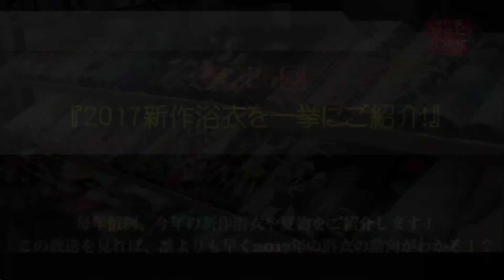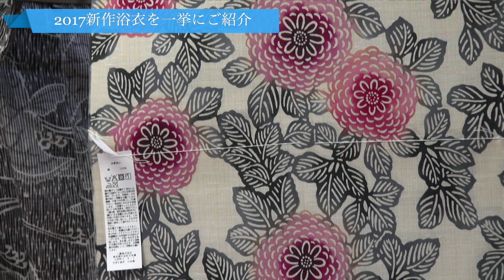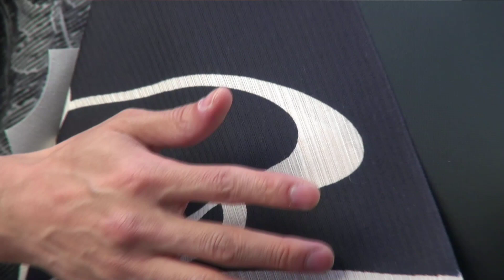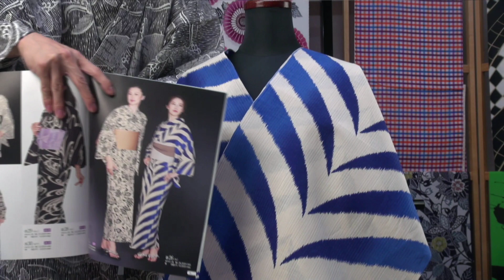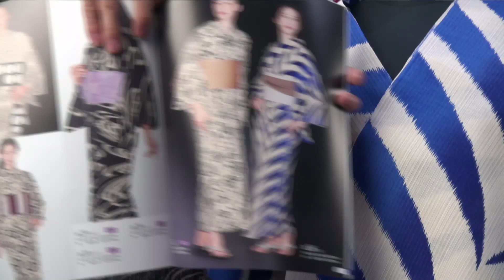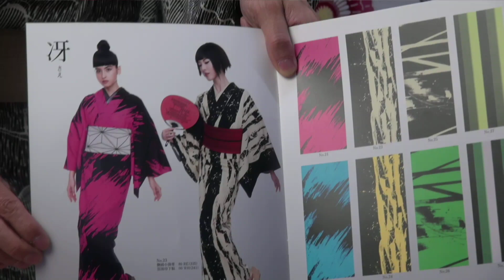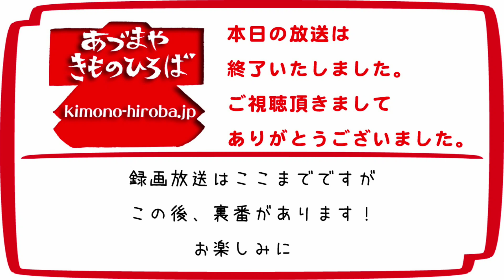2017新作ゆかたを一挙にご紹介！ 第286話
5月7日（日）21:00からインターネット生放送で【2017新作浴衣を一挙にご紹介！】を放送した録画です。

お待たせしました！今年の新作浴衣をご紹介します！

この放送を見れば誰よりも早く2017年の浴衣の動向がわかる！？

お店ではなかなか勝手に見ることができないと思いますので、今回は余すところなく、浴衣を生放送で紹介していきたいと思います！

はたして時間内に何反紹介できるか！？

・新作ブランド浴衣
・着物みたいに着られる浴衣とは？

◆実店舗
愛知県西尾市吾妻町277－2